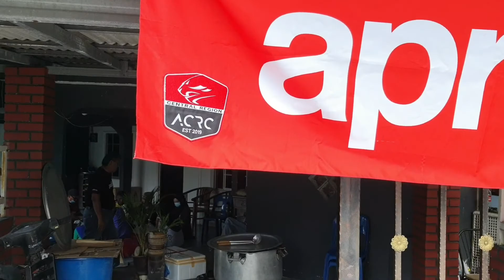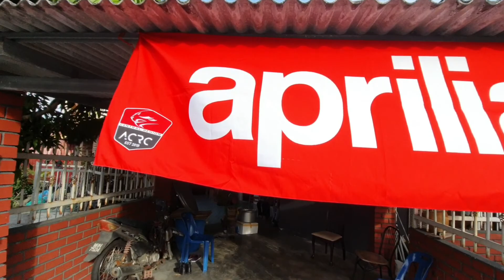ACRC - Sumbangan Bubur Lambuk Ramadhan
17 Mei 2020 (24 Ramadhan) Minggu ke 2 program penyerahan sumbangan bubur lambuk di Taman Medan, Petaling Jaya.